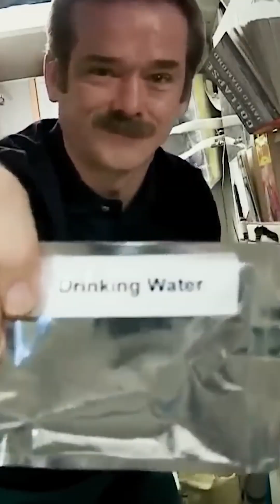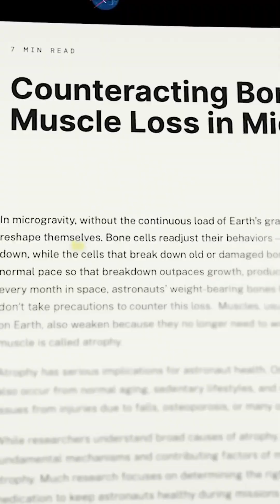Astronaut Routine at 28,000 km/h